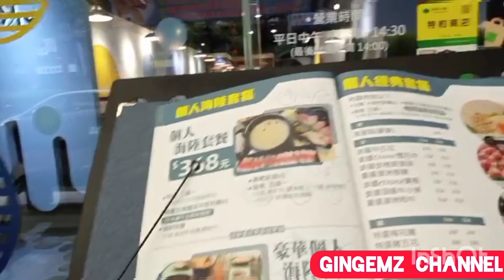WALKING, AND FIND SOMETHING TO BUY.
Hello everyone,

I'm Emily and welcome my channel.

I am an overseas filipino worker (ofw), curently a homebased caretaker here in Taiwan.

This channel is an assortment of random videos, join me in sharing my experiences as an ofw and hopefully inspiring others.

Please enjoy this video and my others